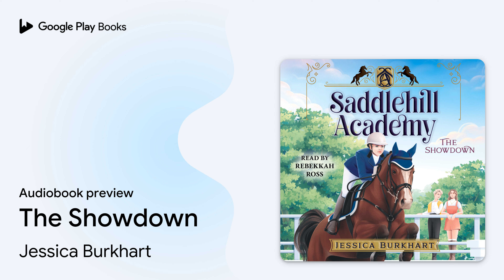The Showdown by Jessica Burkhart · Audiobook preview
The Showdown
Authored by Jessica Burkhart
Narrated by Rebekkah Ross

0:00 Intro
0:03 The Showdown
0:14 Chapter 1: How Could She?
8:19 Chapter 2: Squad of Awful People
10:14 Outro

BOOK DESCRIPTION

From the author of the Canterwood Crest series comes the second book in a middle grade series about an equestrian boarding school about Abby’s unmasking of her blackmailer only being the start of her problems.

Now that Abby knows which of her so-called friends is the one behind the video of her talking “trash” on Emery, she’d love to do something with that information—if only her blackmailer didn’t know Abby’s one real secret, the one she can’t risk getting out. So, Abby’s stuck. And, to make matters worse, she’s so rattled by the drama that it’s affecting her performance on Beau. Abby wants to be as great a rider as Sasha Silver, but how can she do that when she’s making rookie mistakes?

When tensions come to a head, Abby’s score at the shows isn’t the only thing in jeopardy—so is her place on the team.

Jessica Burkhart (a.k.a. Jessica Ashley) is the author of the Unicorn Magic, Saddlehill Academy, and Canterwood Crest series, which you can learn more about at CanterwoodCrest.com. She is a former equestrian who writes from her apartment in Tennessee. (It’s not the size of Crystal Castle, but Jess tries to decorate like a princess!) Jess’s aura would be hot pink and she loves glittery things. If she had a unicorn, it would be named Sparkle. Visit Jess at JessicaBurkhart.com.

AUDIOBOOK DETAILS

Language: English
Publisher: Simon and Schuster
Published on: July 25, 2023
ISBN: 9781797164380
Duration: 5 hr, 11 min
Genres: Juvenile Fiction / Animals / Horses, Juvenile Fiction / Family / Siblings, Juvenile Fiction / Social Themes / Friendship